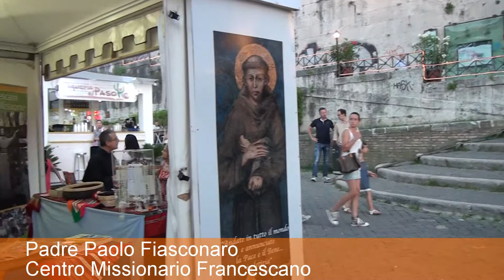Centro Missionario Francescano a Lungo il Tevere Roma - Papa Francesco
A Lungo il Tevere Roma anche il Centro Missionario francescano; padre Paolo spiega il messaggio di Papa Francesco di uscire e predicare nel mondo e l opera missionaria dei frati nel mondo.